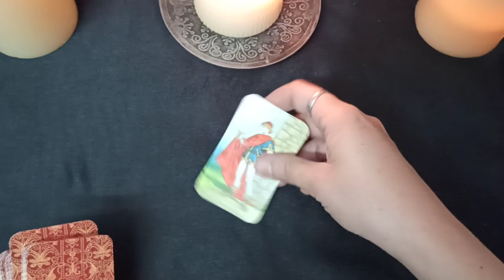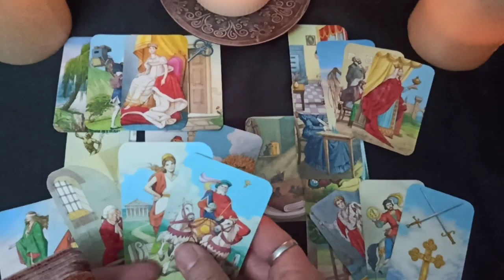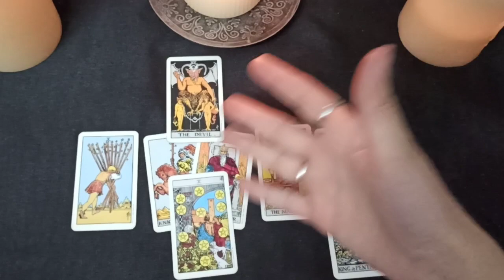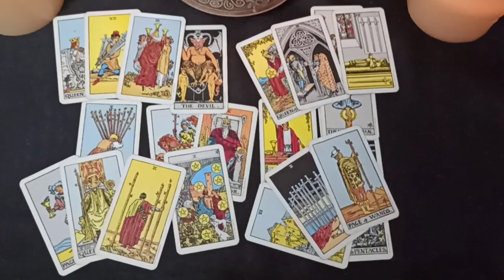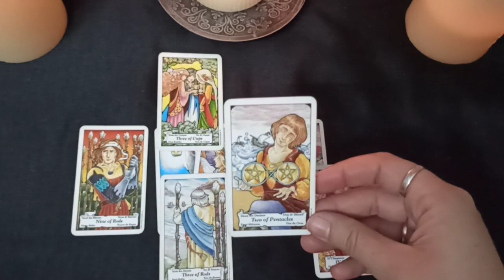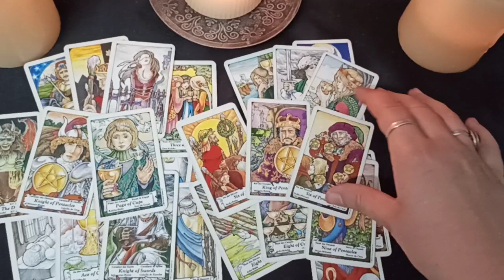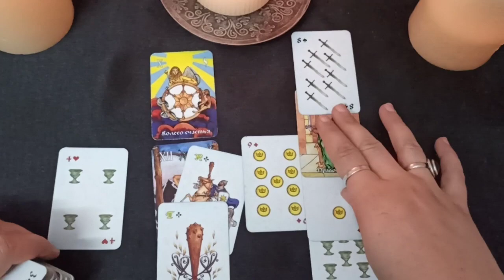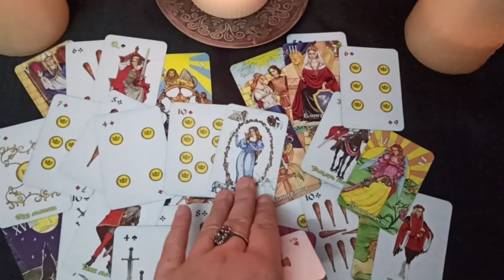"YOUR LOVE/WORK/FAMILY/SPIRITUALITY/HEALTH CELTIC CROSS READING" - TAROT READING 🌜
CHOICE 1 - 01:25
CHOICE 2 - 13:15
CHOICE 3 - 29:00
CHOICE 4 - 44:10

DECKS USED:

1)"TAROT LENORMAND TRIMMED"
2)"RIDER WAITE DECK"
3)"HANSON ROBERTS MINI DECK"
4)"CLASSICAL MINI TAROT"